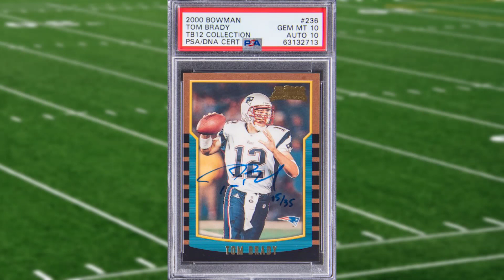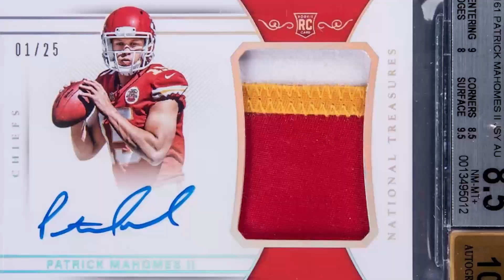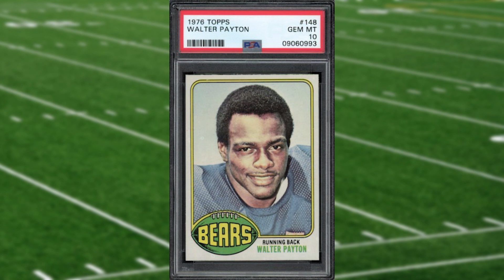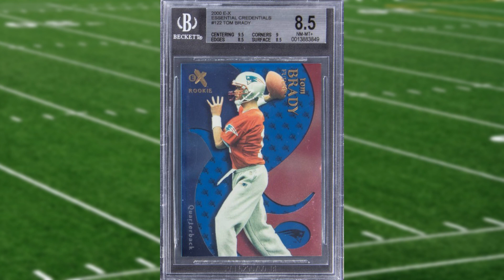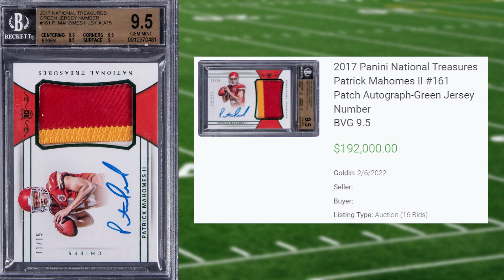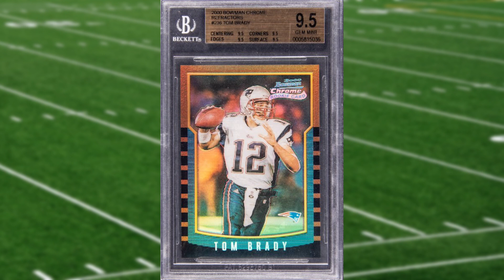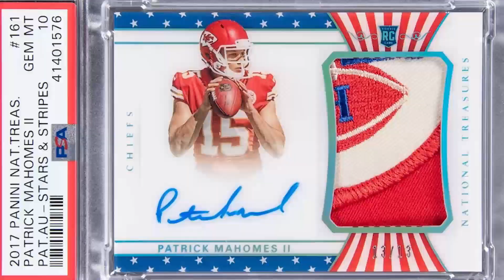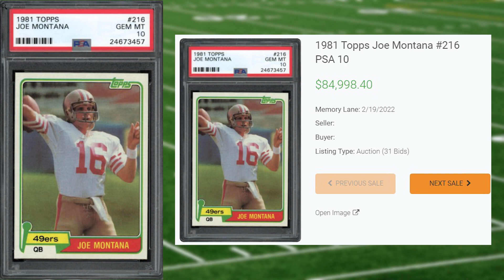Top 15 Highest Selling Football Cards From February Of 2022! Episode 5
Today we'll be looking at the 15 highest auction football card sales from February of 2022. I researched eBay sales along with over 15 major auction house to narrow down today's list.